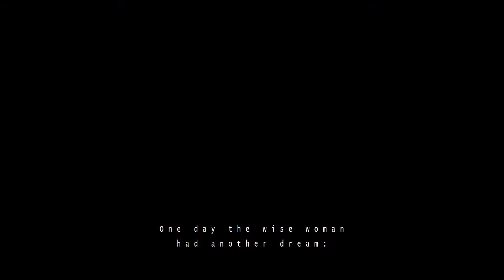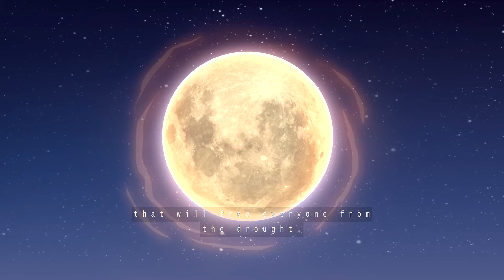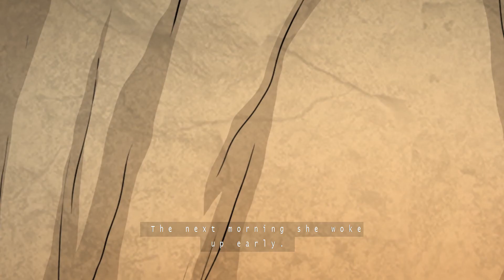Stories in die Wind - Short film 2021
'Stories in die Wind' is a short film animation web series about a young girl that finds her purpose. This story is based on a Nama story written by Deidre Jantjies.

Produced by: Na Aap Productions
Directed by: Deidre Jantjies
Animated by: Dav Andrew & Clinton Jones
Translated by: Dina Christiaan

"The Project has been developed in partnership with the Programme for Innovation in Artform Development ("PIAD"), an initiative of the University of Free State and the Vrystaat Art Festival, generously supported by The Andrew W. Mellon Foundation."

This is the Copyrights of Na Aap Productions.